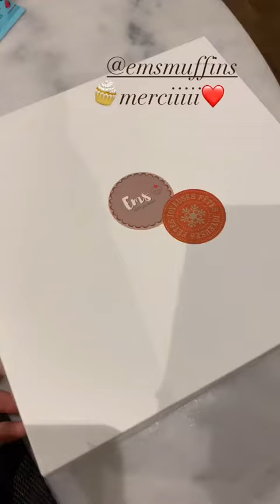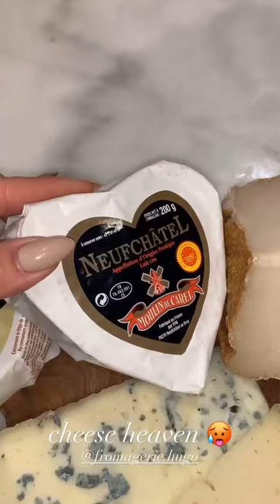CHLOE B - 09 Décembre 2020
Les amis on se retrouve pour mon vlog du 09 Décembre 2020 sur notre chaine - Pour retrouver tous mes vlogs direction ma playlist